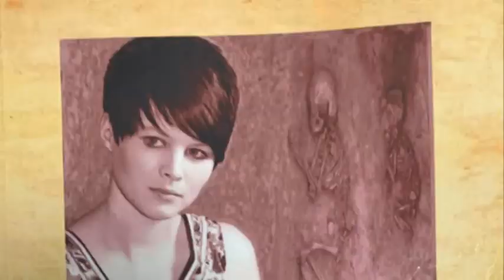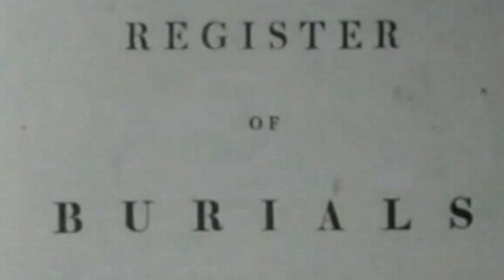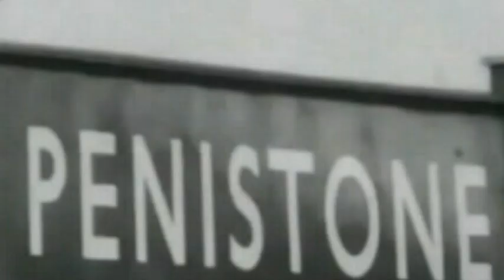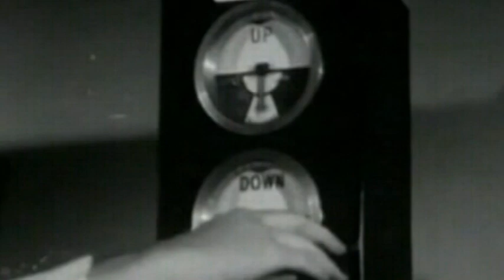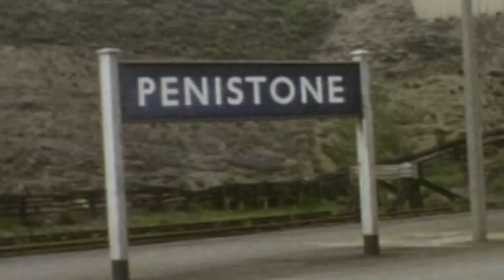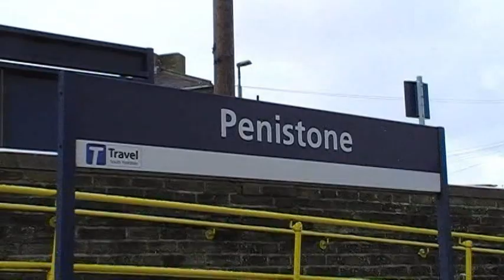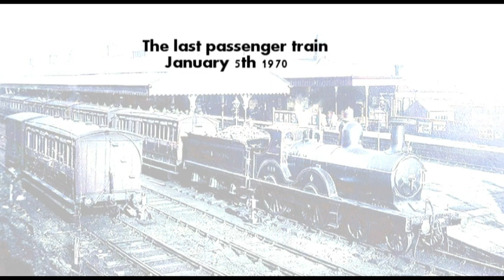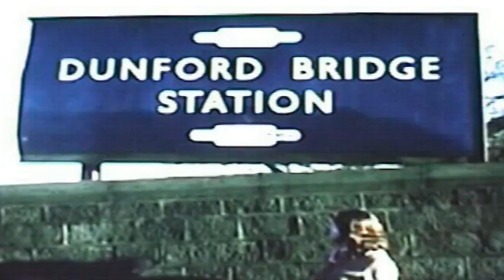The Penistone Railway Archive Films by Dave Cherry and John Irwin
The Barnsley singer and film documentarian Dave Cherry and John Irwin, a computer graphic designer and film maker, visit the old busy railway hub of Penistone in South Yorkshire.
With the help of archive film and computer graphic imagery they bring to life the bygone age of railways. They visit the longest tunnel, at the time, in the world Woodhead, and explore the history of the terrible loss of life of the navvies who built it.